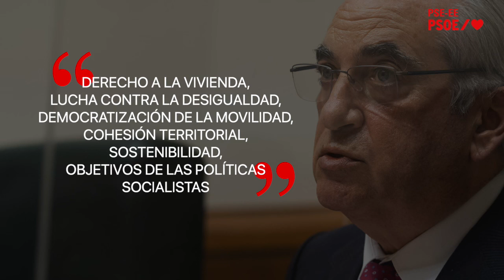Comparecencia del consejero socialista Iñaki Arriola para explicar los ejes de su estrategia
Iñaki Arriola: “Impulsaremos un nuevo pacto social por la vivienda, la regeneración urbana y la modernización del transporte”

Derecho a la vivienda, lucha contra la desigualdad, democratización de la movilidad, cohesión territorial, sostenibilidad son algunos de los objetivos de las políticas socialistas que el Departamento de Planificación Territorial, Vivienda y Transportes tiene marcados en su agenda esta legislatura. El consejero socialista Iñaki Arriola ha comparecido en el Parlamento Vasco para dar cuenta de estos objetivos, que se articulan en torno a un triple eje: un pacto social por la vivienda, la regeneración urbana y la modernización del transporte ferroviario.

El departamento va a articular una inversión que permita incrementar el parque público de vivienda protegida de Euskadi a través de la producción propia y la captación de vivienda vacía, que ya ha proporcionado muy buenos resultados la pasada legislatura. El programa Bizigune de captación de vivienda vacía ha pasado de contar con 4.480 viviendas en enero de 2017 a disponer en la actualidad de 6.224, un 38% más.

Vivienda quiere duplicar en 15 años la oferta pública de alquiler asequible para alcanzar un 5% de las viviendas principales existentes en Euskadi, incrementando la oferta disponible en otras 24.000 viviendas. Y se propone, además, que el parque de viviendas sujetas a protección pública permanente alcance el 10% de las viviendas principales existentes a esa fecha en Euskadi, es decir en torno a las 102.000.

Favorecer la emancipación de las personas jóvenes mediante el acceso la vivienda seguirá siendo una prioridad. Además de la promoción de alojamientos dotacionales destinados a este colectivo, el establecimiento de cupos para jóvenes en las adjudicaciones de vivienda, o las ayudas al arrendamiento del programa Gaztelagun, se estudiará la introducción de mejoras normativas específicas para el colectivo.

Se va a añadir también una nueva línea de ayudas para favorecer una oferta adicional de viviendas en alquiler asequible y nuevas actuaciones de fomento del alquiler en municipios rurales de menos de 3.000 habitantes, que sufren el problema de la despoblación; y el impulso de fórmulas alternativas y flexibles de acceso a la vivienda, denominadas viviendas colaborativas o cohousing.

En el ámbito de la rehabilitación, el departamento dirigido por Iñaki Arriola va a impulsar un nuevo Plan Renove de rehabilitación de viviendas y edificios

En el área de Planificación Territorial se va a implementar la Agenda Urbana de Euskadi, Bultzatu 2050. Durante los tres últimos años se han sentado las bases para desarrollar este programa mediante la intervención en los barrios más vulnerables, con el objetivo de mejorar no solo la eficiencia energética y la accesibilidad de las viviendas, sino también los aspectos ambientales, sociales, económicos y de gobernanza. La experiencia alcanzada con los proyectos piloto en marcha —Otxarkoaga, Txonta, Txomin Enea, Aramotz (Durango) y Coronación— va a permitir ahora impulsar un Plan de Acción extendido por todo nuestro territorio, para lo que se cuenta con el recién actualizado Inventario de Vulnerabilidad Urbana.

En el ámbito de Infraestructuras y Transportes, el Gobierno Vasco trabajará para hacer realidad la creación de un sistema que permita a las personas usuarias utilizar con comodidad todos los sistemas de transporte de la Comunidad Autónoma con un medio de pago reconocido por todos los operadores.

Con respecto a la red tranviaria, se van a desarrollar actuaciones con la ampliación del tranvía de Vitoria-Gasteiz hasta el barrio de Salburua, los estudios informativos del proyecto de tranvía a Zabalgana, de las nuevas cocheras en Vitoria-Gasteiz, el estudio de necesidades para las cocheras del tranvía de Bilbao, y los estudios informativos de tres actuaciones: el cierre de su Anillo Tranviario, la vía duplicada en tramo Atxuri-Gran Vía y tranvializar el tramo Bolueta-Etxebarri. Además, se va acometer la definición de la ampliación del tranvía de Zorrotzaurre.

Respecto al ferrocarril, las actuaciones de modernización de la red ferroviaria en los próximos años van a tener también importantes repercusiones en la mejora urbana de distintas localidades de Euskadi, con actuaciones prioritarias en la transformación de actual Vía Vieja de Lezama, convirtiéndola en una vía verde abierta, la construcción de la Nueva Estación de EuskoTren de Zarautz; el paseo peatonal sobre la traza ferroviaria en el tramo Eibar centro-Azitain o la nueva Línea del Topo Tramo Ventas-Frontera

En lo que respecta al Bus Eléctrico Inteligente, se prevé la finalización y puesta en marcha del BEI en Vitoria-Gasteiz y San Sebastián, y el estudio para la posible implantación del BEI en la línea Leioa-Universidad (Campus UPV Bizkaia).